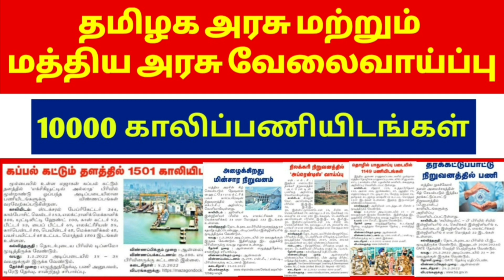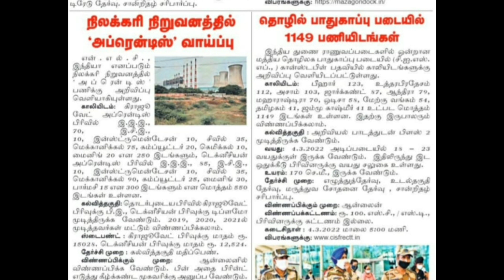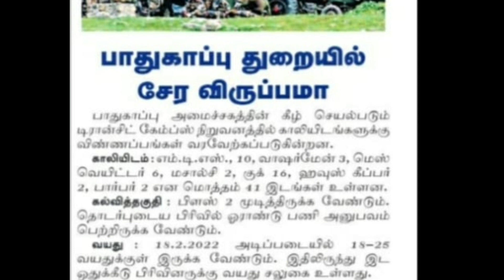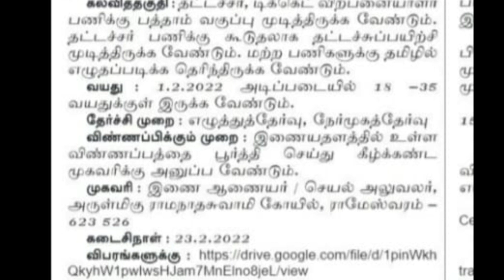தமிழக அரசு மத்திய அரசு வேலைவாய்ப்பு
தமிழகத்தில் அடுத்து வரவிருக்கும் டிஎன்பிசி மற்றும் போலீஸ் டிபார்ட்மென்ட் மற்றும் ஃபாரஸ்ட் டிபார்ட்மென்ட் பணியிடங்களுக்கான பயிற்சி வகுப்புகள் நடத்தப்படுகின்றன ஆரம்பிக்கப்படுகின்றன இதற்கு யார் யாரெல்லாம் அப்பல்லோ பண்ணலாம் என்ற முழுமையான தகவல் வீடியோவில் கொடுக்கப்பட்டுள்ளன

tnpsc new update 2021, tnpsc new update 2021 today,
tnpsc new update 2021 in tamil ,
tnpsc group 4 new update 2021,